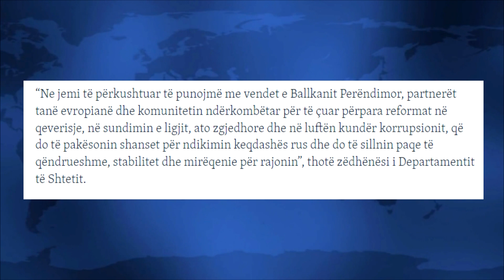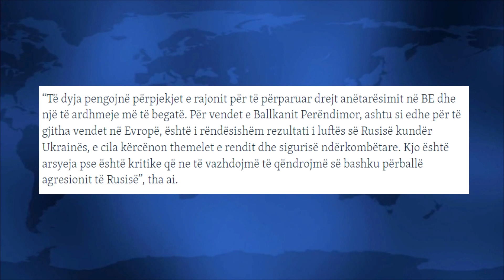DASH: SHBA të përkushtuara për integrimin e Ballkanit Perëndimor, si kundërpeshë ndaj ndikimit rus